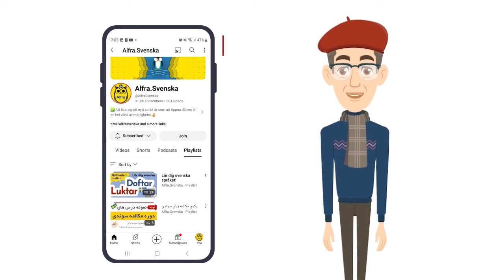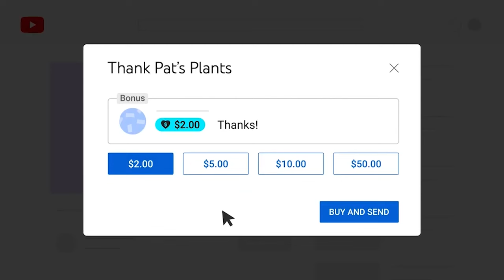Alla hjärtans dag | Valentine's day | Dialog på vanlig svenska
Svenska som andra språk
Vill du visa extra kärlek och stöd till oss? Då, tryck på den lilla 'Super Thanks' knappen precis nedanför videon och stötta oss hur mycket som helst du vill!
Det är som att ge oss en high-five direkt genom skärmen!

Genom att använda 'Super Thanks' hjälper du till att göra det möjligt för oss att skapa ännu bättre innehåll för er alla. Så om du gillar vad du ser och du vill se mer av det, varför inte ge oss ett 'Super Thanks'?

Tack så mycket för ert stöd på förhand! Ni är de bästa, och jag uppskattar varje liten gest av stöd från er.

Om du vill veta mer om det, klicka bara på den här länken =

✌👌Först lyssna sen titta på den korrekta meningen och lär dig ännu bättre!👌✌